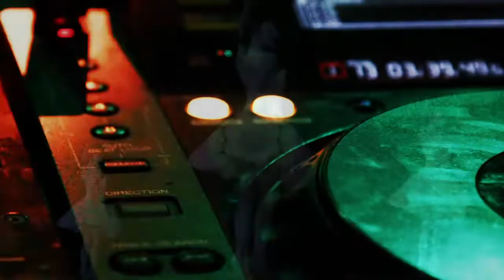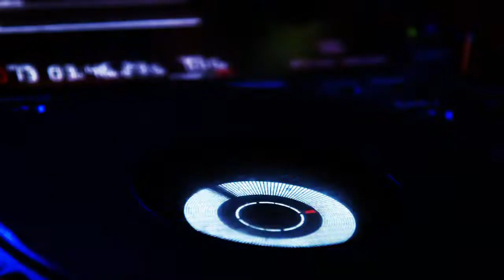Fischer featuring Junior Paes - Watch Out (Dancers Version)